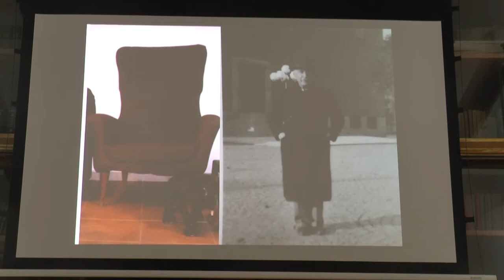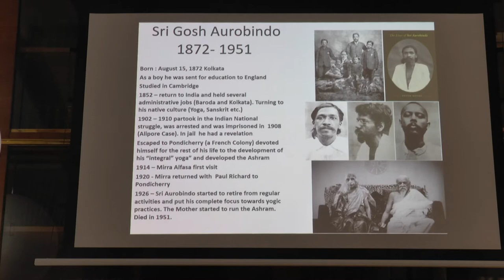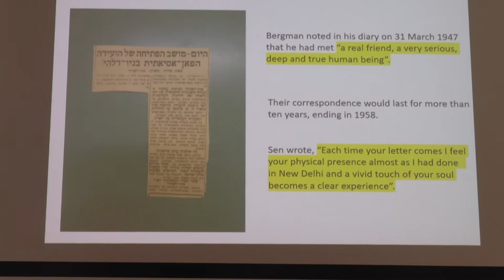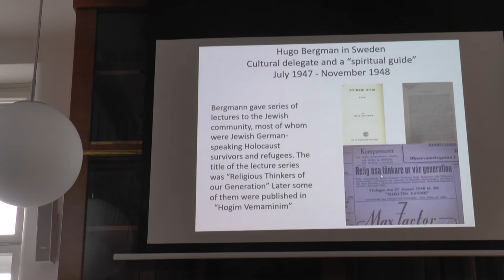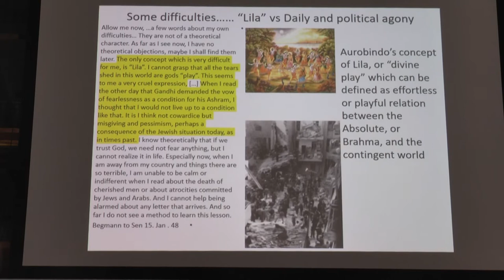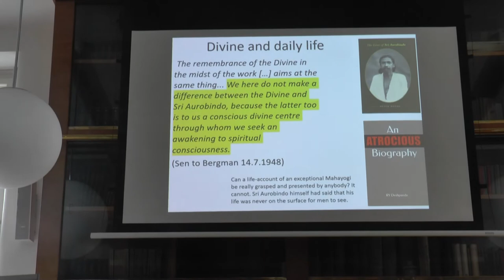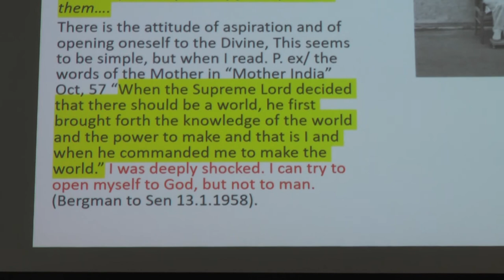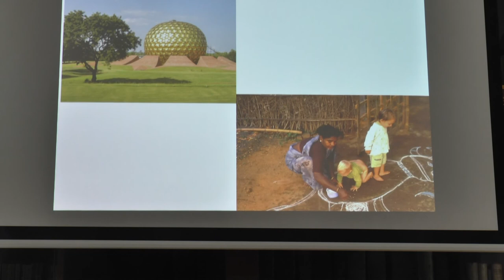Hugo Bergmann’s Encounter with India, Aurobindo, and the Mother- Shimon Lev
“I Read Sri Aurobindo to Find Some Light in our Difficult Days”
One Biography, Multiple Places: The Life and Work of Shmuel Hugo Bergmann Between Prague and Jerusalem (1883–1975)
International Conference, Charles University, Prague November 3-4, 2021
Organized by the Centre for the Study of the Holocaust and Jewish Literature -  Faculty of Arts, Charles University, Prague